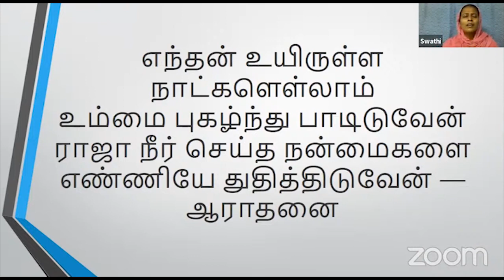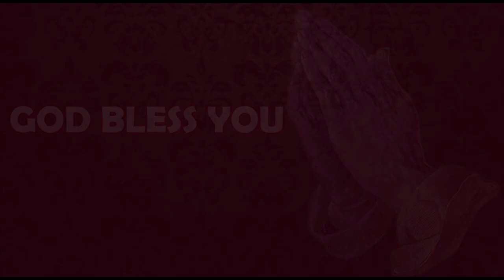Episode 36 | 05 Aug 2022 | வாலிப நாளில் இயேசுவை கண்டேன் | Br Joshua Sarath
Resource Person: Br Joshua Sarath

Episode 36